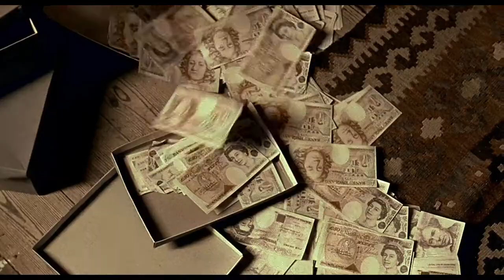Nomination 1: Steve Sweeney for the Role of Plank in Lock, Stock and Two Smoking Barrels (1998)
Steve Sweeney and his Stellar Performance in Lock, Stock and Two Smoking Barrels (1998).

Nominated for the First Annual Association of Guv'neresseses and Guv'nors Film Awards Ceremony for Best Entertainer.